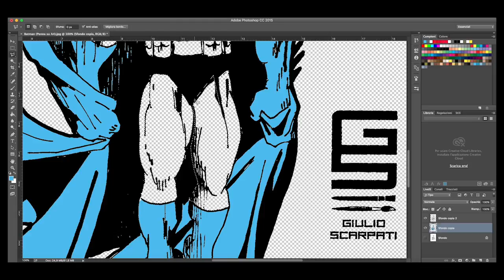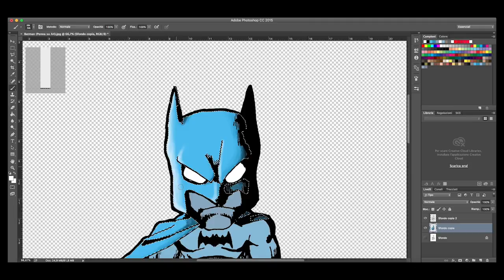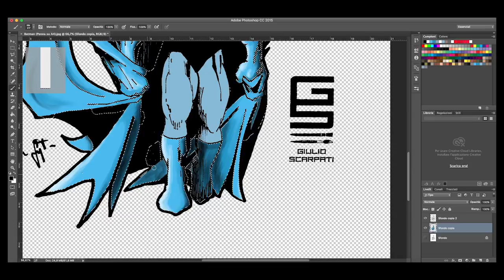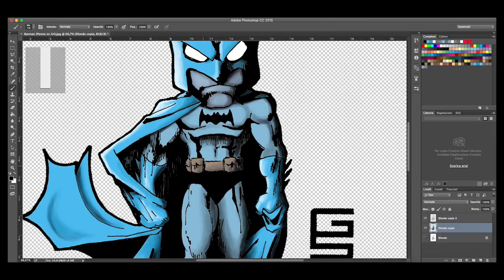Drawing Batman (Pen on Paper and Digital Painting with Photoshop)